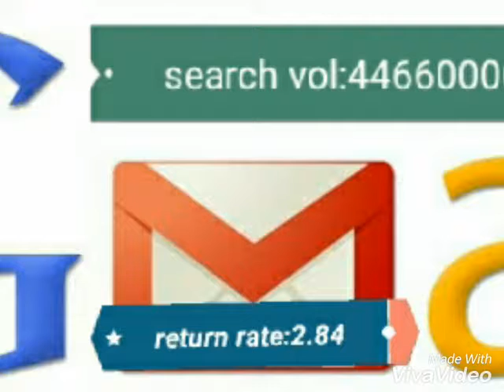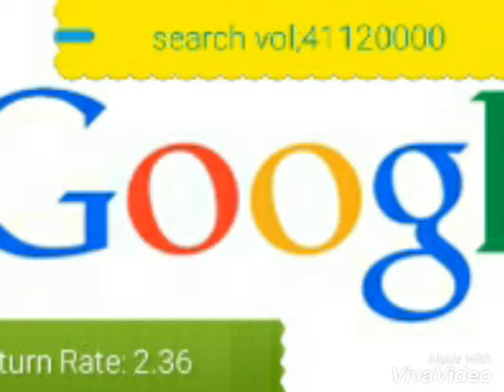Top 10 Most Searched Things On Google 2017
Top 10 Most Searched Things On Google 2017. The year 2017 is a big year for a lot of people. 2017 was also the year where google searches were very interesting. That is why we decided to go back in time with this Top 10 Most Searched Things On Google 2017.

Top 10 Most Searched Things On Google 2017 will blow your mind! You'll never guess what some of top searches actually are. Some of the searches are celebrities doing weird or crazy things! Please enjoy this list of the Top 10 Most Searched Things On Google 2017

# Keyword  Search Volume Return Rate
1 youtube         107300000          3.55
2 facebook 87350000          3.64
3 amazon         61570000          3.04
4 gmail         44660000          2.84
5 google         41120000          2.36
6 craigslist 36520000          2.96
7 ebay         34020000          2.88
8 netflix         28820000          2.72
9 yahoo mail 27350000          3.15
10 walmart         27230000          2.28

Information  source!! //

VIDEO EDITED BY:
@@ DANDY

PRODUCED BY:
DANDY

POST PRODUCTION:
DANDY.